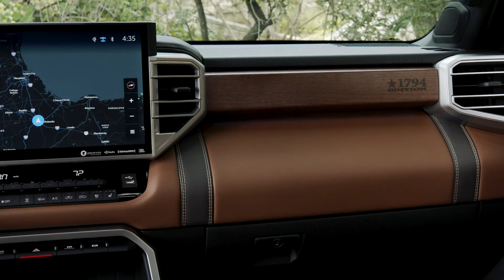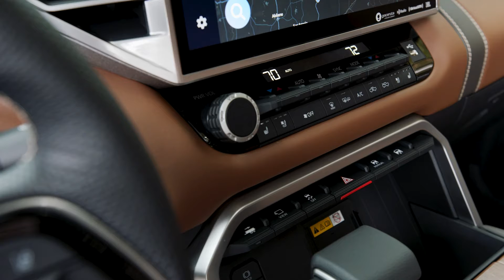2022 Toyota Tundra 1794 - Interior